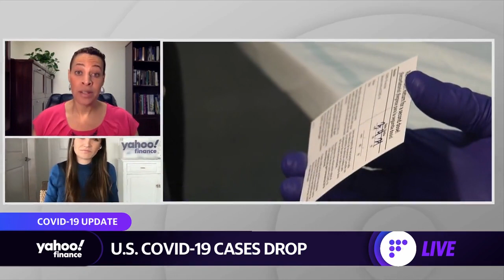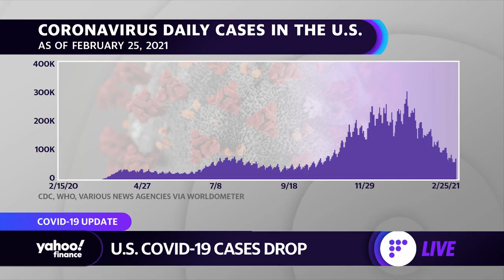Vaccine timeline: Physician breaks down vaccination distribution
Yahoo Finance's Adam Shapiro spoke with Dr. Elizabeth Clayborne, Adjunct Assistant Professor of Emergency Medicine at the University of Maryland School of Medicine about vaccine distribution.